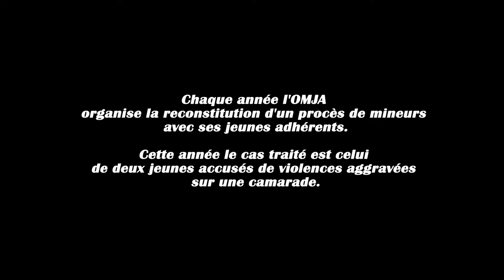Le procès reconstitué - Version longue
Chaque année, l'OMJA organise la reconstitution d'un procès de mineurs avec les jeunes: séances de travail préparatoires, travail sur le cas et les personnages puis reconstitution dans un tribunal du procès. Cette année, le cas traitait de violences aggravées envers une jeune fille.